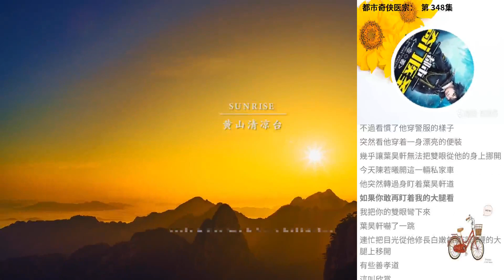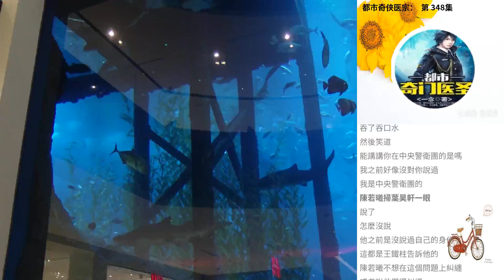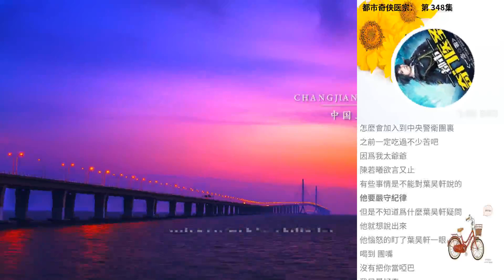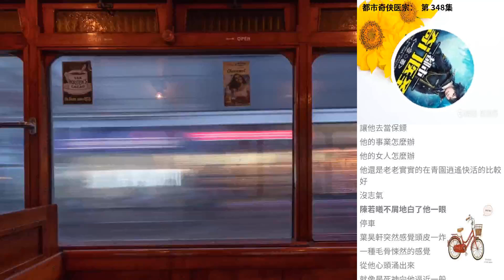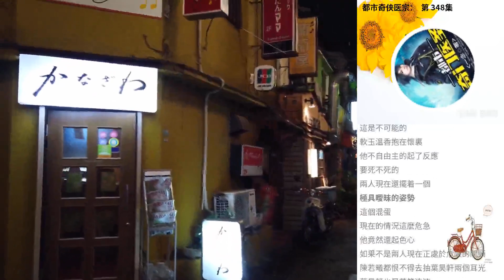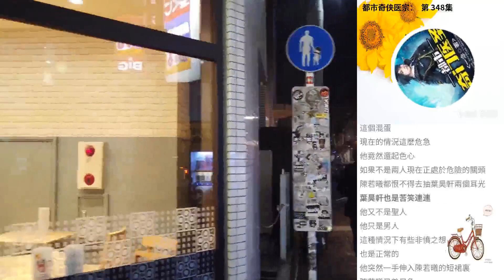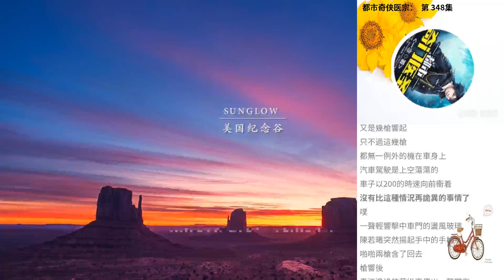都市奇俠醫宗： 第 348集